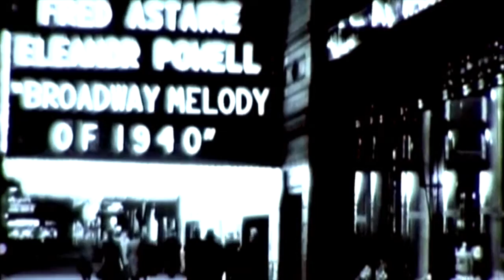Chicago 1940 by Elmer Johnson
copyright Jeffery C. Johnson / Elmer Johnson, 2015

Never before seen 16mm film of Michigan Ave. in Chicago shot by my grandfather Elmer C. Johnson in 1940.